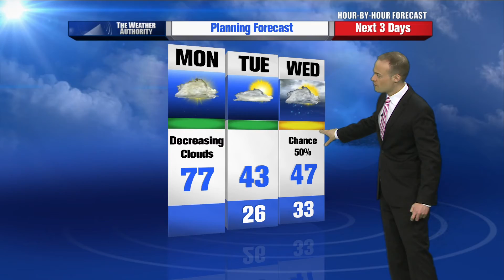Rusty Lord's Hour by Hour Forecast to plan your day -- 7am Update